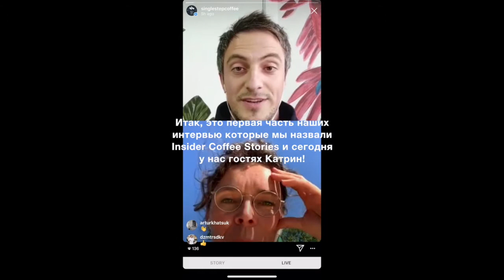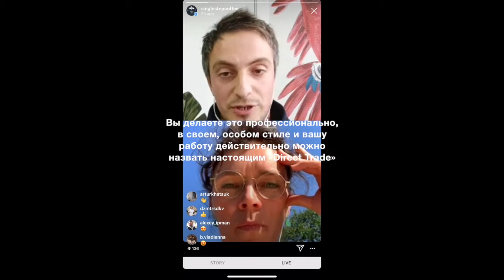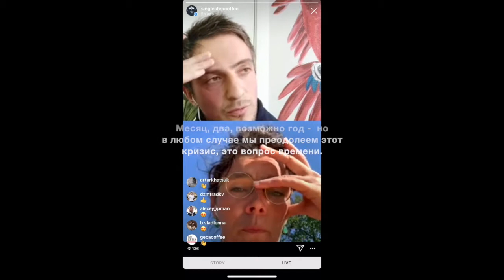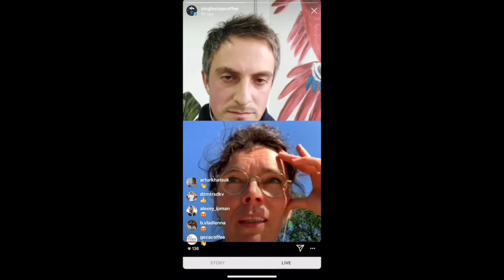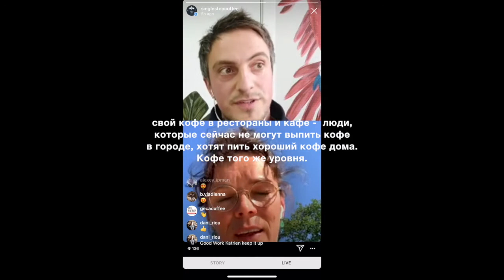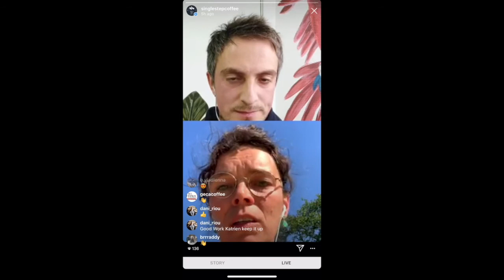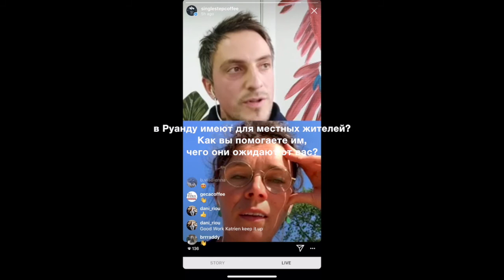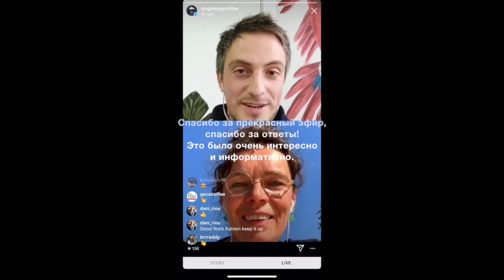KATRIEN PAUWELS livestream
Первый выпуск наших онлайн-интервью INSIDER COFFEE STORIES.
Мы поговорили о текущей ситуации в кофепроизводящих странах Африки, прогнозах на 2020 год и возможностях, которые открыл перед нами кризис.

Вопросы переведены субтитрами.
Ответы озвучены на русском языке.